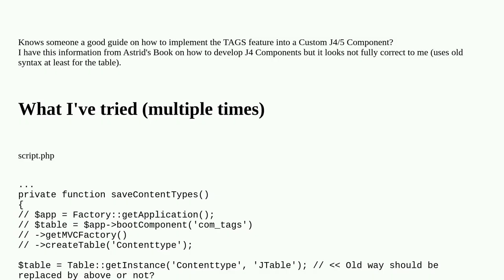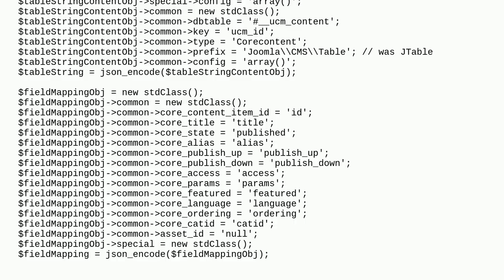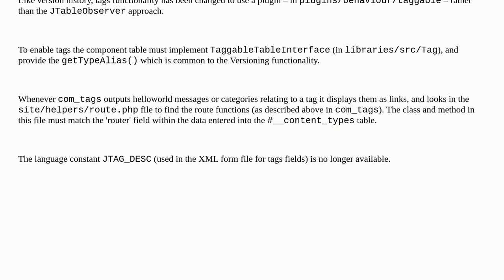Joomla: Add Tags Feature to Custom Component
Add Tags Feature to Custom Component

A special thanks goes out to the awesome community

  tags custom-component joomla-4.x joomla-5.x